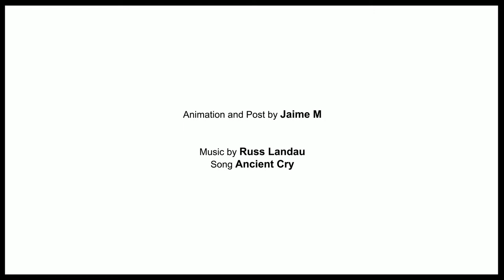3D Fractal - The fields of Cerridwen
*** Animation and Post by Jaime M
Song: Ancient Cry
Album: Ethnic Sadness